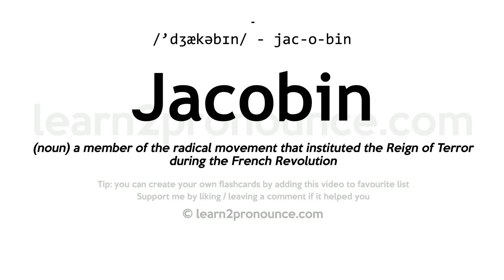Pronunciation of Jacobin | Definition of Jacobin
Jacobin pronunciation | How to pronounce Jacobin in English?
/`dʒækəbɪn/
Meaning of Jacobin | What is Jacobin?
(1) (n.) A Dominican friar; `-`- so named because, before the French Revolution, that order had a convent in the Rue St. Jacques, Paris. (2) (n.) One of a society of violent agitators in France, during the revolution of 1789, who held secret meetings in the Jacobin convent in the Rue St. Jacques, Paris, and concerted measures to control the proceedings of the National Assembly. Hence: A plotter against an existing government; a turbulent demagogue. (3) (n.) A fancy pigeon, in which the feathers of the neck form a hood, `-`- whence the name. The wings and tail are long, and the beak moderately short. (4) (a.) Same as Jacobinic.
What is Jacobin | Jacobin meaning and definition?